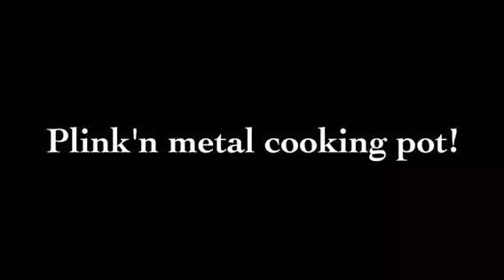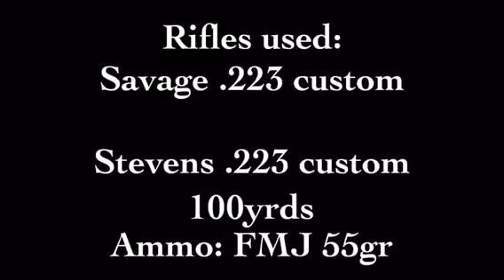Back Yard Range